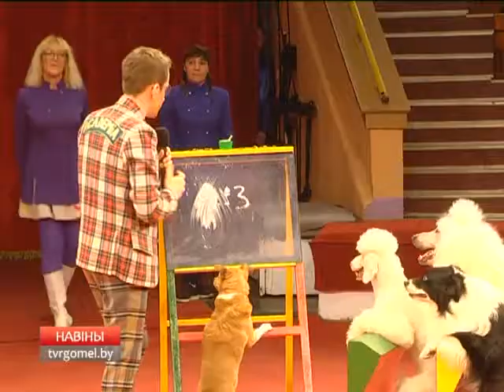Областной новогодний праздник